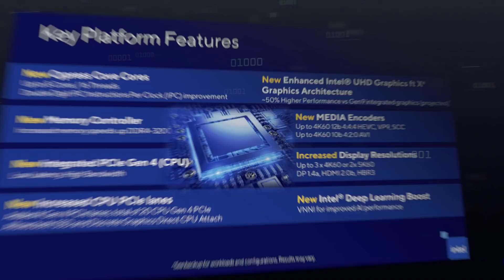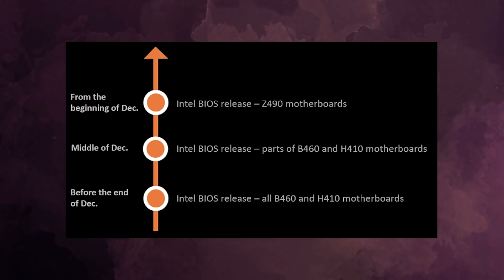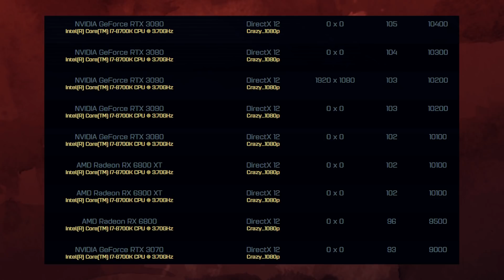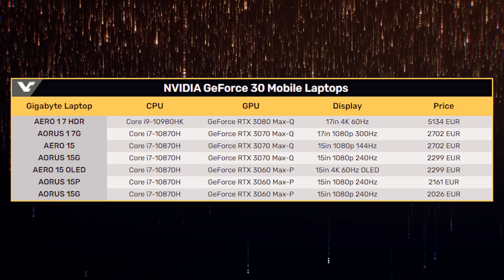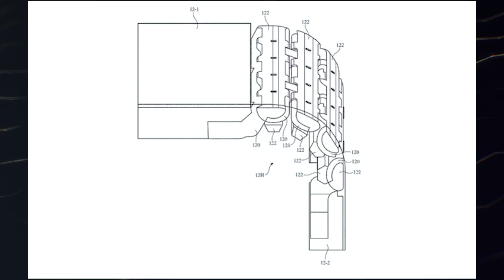RTX 3060 Ti в новом облике, RTX 3090 в тесте превосходит RX 6900 XT и тесты Rocket Lake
Все таки видеокарта RTX 3090 остается самой быстрой, но флагман AMD в лице RX 6900 XT смог показать близкий к ней уровень производительности. Но пока флагманы сражаются, появилась целая гора новых моделей видеокарты RTX 3060 Ti. А флагманский процессор Rocket Lake засветился как в игре, так и на скриншотах презентации.

0:00 Приветствие
1:24 Intel поручит TSMC выпуск процессоров
1:43 Тест Core i9 11900K
2:34 Asrock и MSI поддержат SAM
3:29 RX 6900 XT почти догнала RTX 3090
4:24 Ryzen 5 5600X обновил рекорд
4:41 Ноутбуки с мобильной графикой RTX 3000
5:33 RTX 3060 Ti в исполнении Asus
5:49 Криогенный квантовый контроллер Horse Ridge II
6:37 Китайский квантовый компьютер
7:03 Apple запатентовала механизм для складного iPhone